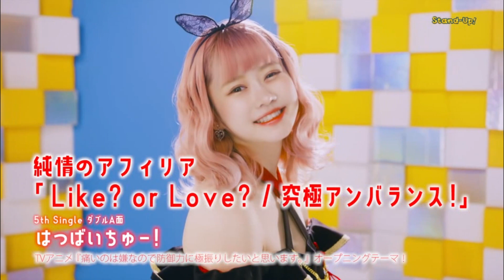MAGES.Release Information ♯77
アニソン、ゲームソング最新情報をお届けするプログラム
「5pb.」→「MAGES」へと進化して、その名も当然
「MAGES. Release Information」。
変わらぬご愛顧、宜しくお願い申し上げます!!

久々お届けします、スタッフリクエスト大会！
ご紹介したくてたまらん勢いのスタッフイチオシのMAGES.ナンバーで元気にまいりましょう！
それではSo，Let’s Get Started！

Request！→→→→→→→→→→→→

★鈴木このみ　♪真理の鏡、剣乃ように
TVアニメ「この世の果てで恋を唄う少女YU-NO」エンディングテーマ

CBCラジオ
「亜咲花 Animetick Night」
Every　Saturday 27:30～28:00 on Air

超！A&G+
「A&G ARTIST ZONE THE CATCH 亜咲花のTHE CATCH」
Every Monday 18:00～19:00 on Air
（動画付生放送／リピート翌日6:00～7:00）

★佐々木李子　♪Play the world
TVアニメ「痛いのは嫌なので防御力に極振りしたいと思います。」

★亜咲花　♪Edelweiss
TV アニメ「セントールの悩み」エンディングテーマ

★Zwei　♪ライア
ゲーム「STEINS;GATE 0」エンディングテーマ

★純情のアフィリア　♪究極アンバランス！

★松澤由美　♪迷宮
From　NEW! Album